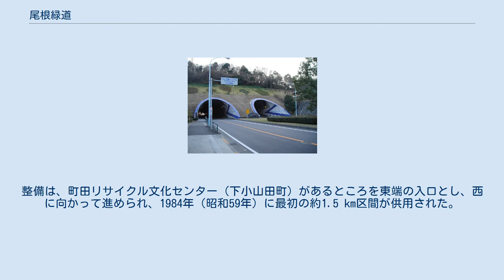尾根緑道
尾根緑道 桜並木 尾根緑道（おねりょくどう）は、東京都町田市内にある全長およそ8kmの緑道である。
毎年桜の開花時期には「町田さくらまつり」が開催される。
 この緑道は多摩丘陵と相模原台地の際の尾根づたいに東西に延びており、現在では開花期が少しずつ異なる18種類の桜が植えられ桜の名所となっているほか、秋には紅葉が楽しめる様々な樹木も道沿いに植えられており、四季を通じた周辺住民の憩いの場となっている。
緑道は多摩丘陵南西縁の尾根上にあるため、南方には相模平野や丹沢山塊、富士山が一望出来る。
 元々は大日本帝国陸軍が計画した「戦車類運行試験場」と呼ばれる道路計画に基づき1943年（昭和18年）に築造された未舗装の戦車用テストコースの一部であり、以前は「戦車道路」と呼ばれていた。
本来は総延長約30 kmの道路計画だったが開通したのは約8 kmの一部区間のみであり、残りの大部分の区間は工事未着手のまま終戦となった。
戦時中は「試行道路」とよばれ、陸軍は現在の相模原市内にあった相模陸軍造兵廠で生産された戦車を1.2 kmほど離れたこの道に持ち込み、走行試験や陸軍士官学校生の操縦訓練が行われていた。
起点は、八王子市と町田市の市境付近であるが、それとわかる目印は残されていない。
 戦後は防衛庁が再整備をして「車両試験道路」として管理し、1965年頃まで装甲車などの走行試験に使っていた。
その後、町田市が国から借り受けて緑道として整備し、名称を改めて開放した。
整備は、町田リサイクル文化センター（下小山田町）があるところを東端の入口とし、西に向かって進められ、1984年（昭和59年）に最初の約1.5 km区間が供用された。
 現在尾根緑道として整備・開放されている区間は、桜美林大学の北方、町田市下小山田町の尾根緑道入口停留所付近から、町田市小山ヶ丘の都立小山内裏公園内にかけてである。
 小山長池トンネル 小山内裏トンネル 尾根緑道下には6つのトンネルが貫通している。
 津島下トンネルでは数年前まで車が放置される事で問題になっていたが、現在では防犯カメラの設置により解決された。